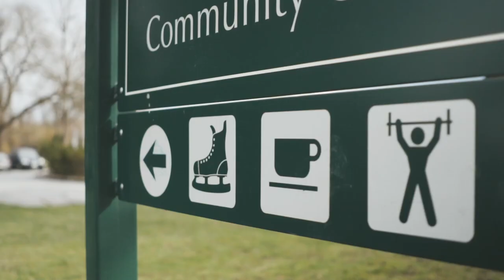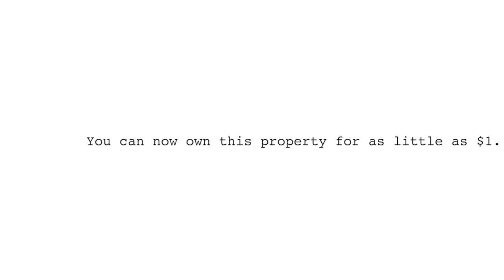Owned by 300+ Canadians! Meet: Trout Lake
This property on Trout Lake is addy's first investment opportunity. It sold out to 300+ investors.

Note: addy was previously operating under the brand name IMBY. The company rebranded to addy on November 5, 2019.